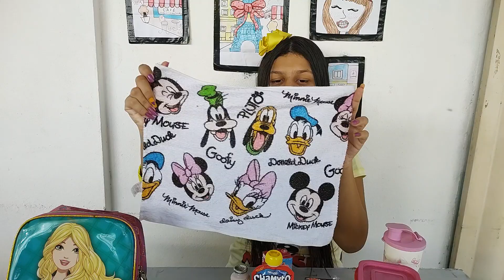COMO ARRUMAR🍌🥪🧃LANCHEIRA ESCOLAR!-YASMIM FERNANDES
OI GALERA NESSE VÍDEO EU VOU MOSTRAR PARA VCS COMO ARRUMAR UMA LANCHEIRA ESCOLAR DE UM JEITO SIMPLES E FÁCIL COM COISAS GOSTOSA E SAUDÁVEIS.ESPERO QUE VCS GOSTEM E COMPARTILHEM COM SEUS AMIGOS#LANCHEIRA#YASMIM FERNANDES#HEMILLY FERNANDES#COMO ARRUMAR LANCHEIRA ESCOLAR#MENINAS#PARA MENINAS#VÍDEO PARA MENINAS E MENINOS#ARRUMANDO A LANCHEIRA ESCOLAR#LANCHEIRA DA BONECA BARBIE#COMO ARRUMAR UMA LANCHEIRA ESCOLAR SAUDÁVEL#O QUE LEVAR NA LANCHEIRA ESCOLAR#DICAS DE O QUE LEVAR EM UMA LANCHEIRA#COMO ARRUMAR LANCHEIRA ESCOLAR COM ALIMENTOS SAUDÁVEIS#LANCHEIRA DE BONECA#COMO ARRUMAR A LANCHEIRA COM COISAS GOSTOSA E SAUDÁVEIS#TODDYNHO#CHAMYTO#IOGURTE#BANANA#FRUTAS#SUCO#BISCOITO#ROSQUINHA#O QUE EU LEVO NA MINHA LANCHEIRA#MENINA ARRUMANDO A LANCHEIRA#LANCHEIRA SAUDÁVEL#DIVERSÃO#